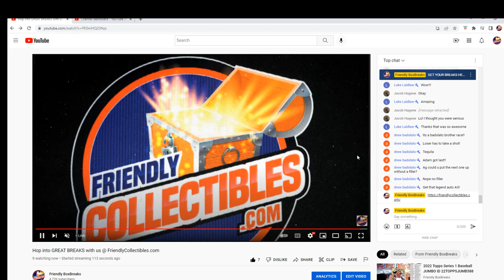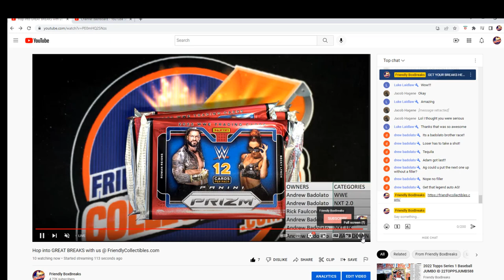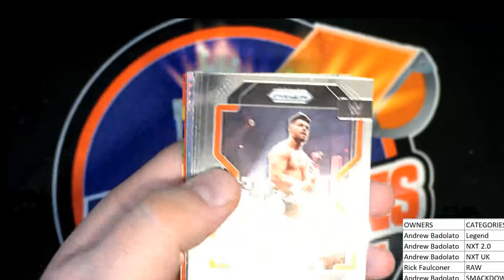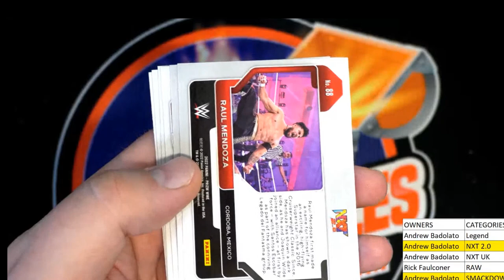2022 Panini Prizm WWE Hobby Pack ID 22WWEPACK658